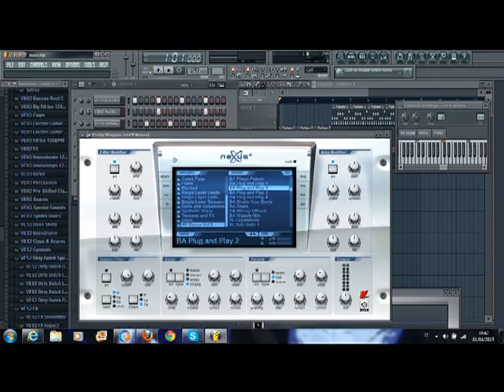Buzz 20 Secondi Di uno Stupendo Pezzo a cui ci lavoro ^___^